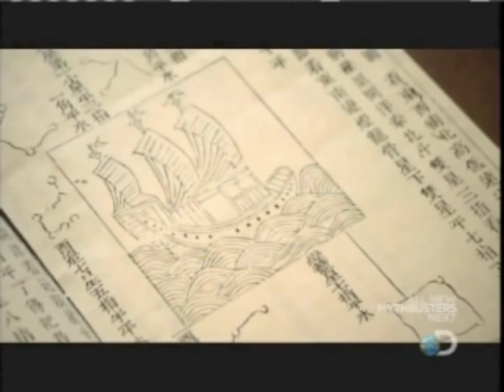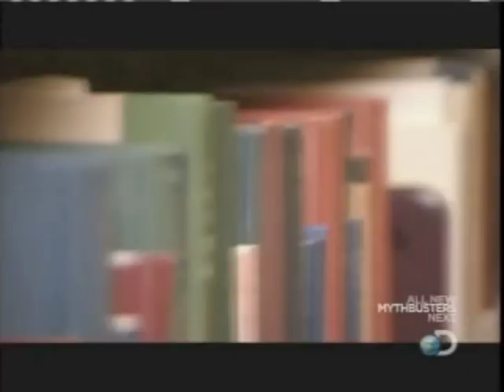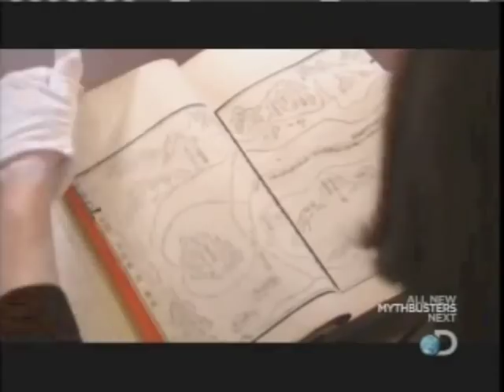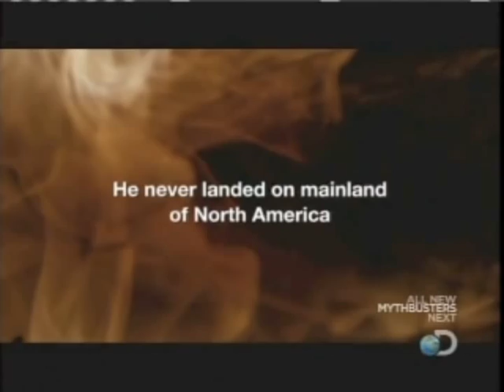Weird or What?: Did the Chinese discover America?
Did the Chinese discover America? See S. L. Lee's evidence. Discover Channel's "Weird or What" - Episode 6